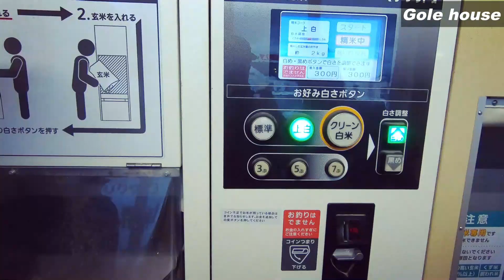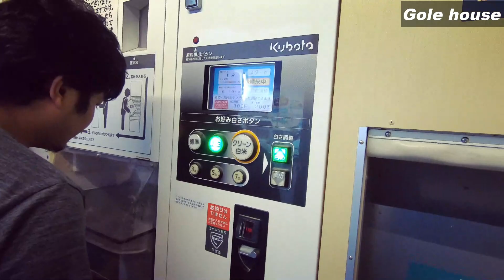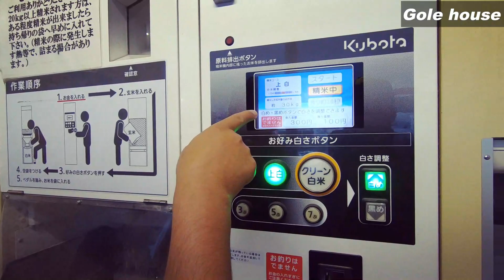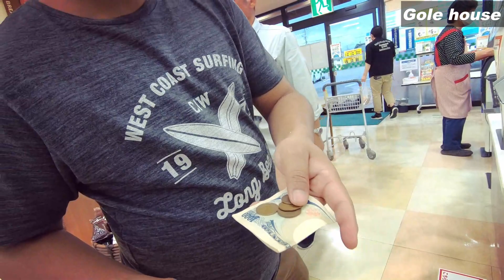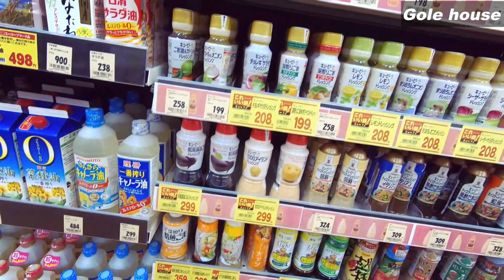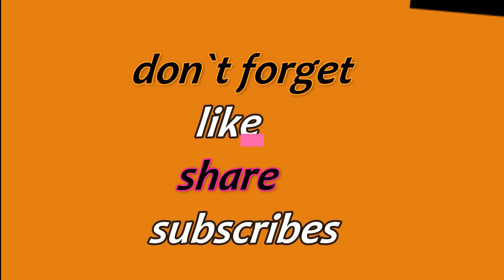Nepalese in japan, 30 kg chamal price ,market foods price,talking about current situation of japan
please subscribes
mero name Pradip .a Nepalese living in fukuoka,japan.i make videos about japan.its culture,foods,interviews,places,japanese language videos etc.I hope tapai haru lai maan parne cha.
जापान संग {related }सम्बंदित अन्य थुप्रै video हेर्न क़ा लागि हाम्रो channel Gole house लाई subscribes गर्न नबिर्सिनु होला । तपाइको सरसल्लहा सुझाब को आशा गर्दछु । jai Nepal